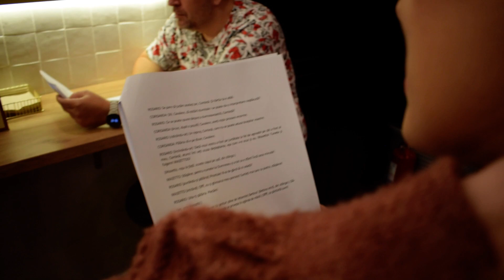Fructul oprit, comedie intr-un act de George Jay Smith - partea #6 la Secret Santa Craiova Blog Meet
Fructul oprit, comedie intr-un act de George Jay Smith - partea #6 la Secret Santa Craiova Blog Meet - 16 Decembrie 2023